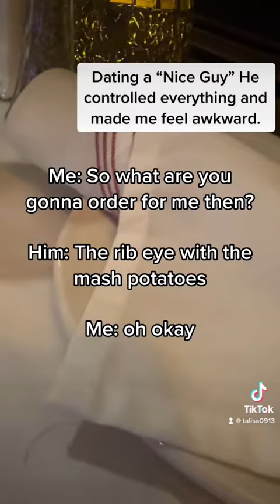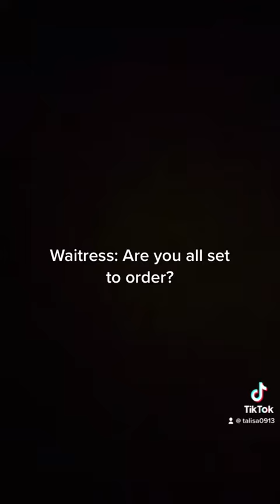Awkward date with CEO ￼“Control Freak”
This I was hella awkward and I just wanted the date to end.